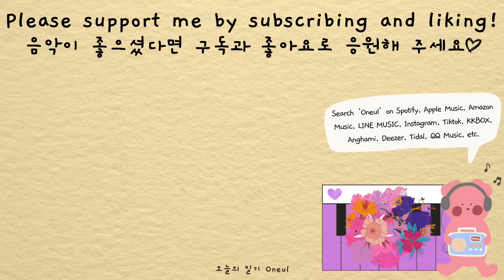행복은 바로 감자칩 (Potato Chips)| 귀여운음악, 브이로그음악, 무료브금, Royalty Free Music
How to find happiness?
It's Potato Chips!😋🥔